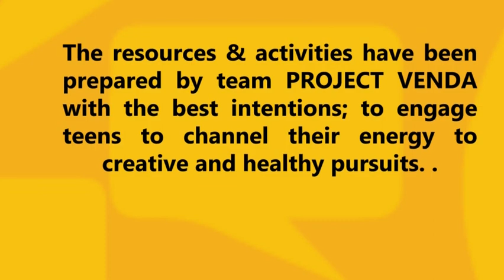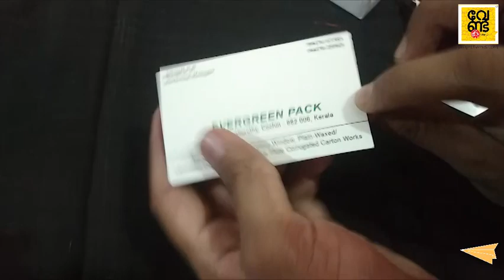ഒരു skill ഒക്കെ ആവാം: Aladdin's Magic Lamp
ഒരു skill ഒക്കെ ആവാം: 𝗔𝗿𝘁 & 𝗖𝗿𝗮𝗳𝘁 ⁣
A͟L͟A͟D͟DI͟N͟'S͟ M͟A͟G͟I͟C͟ L͟A͟M͟P͟ ⁣
𝗣𝗿𝗼𝗷𝗲𝗰𝘁 𝗩𝗘𝗡𝗗𝗔 comes to you with another creative yet simple DIY Aladdin's magic lamp. ⁣
Wishes anyone? Well, I would wish for a Corona free world😉⁣
𝗧𝗵𝗶𝗻𝗴𝘀 𝗬𝗼𝘂 𝗡𝗲𝗲𝗱: ⁣
1. Newspaper ⁣
2. Glue⁣
3. Color ⁣
4. Brush⁣
5. Bead ⁣
6. Scissor⁣
𝗡𝗕: 𝗧𝗮𝗸𝗲 𝗲𝘅𝘁𝗿𝗮 𝗰𝗮𝗿𝗲 𝘄𝗵𝗶𝗹𝗲 𝘂𝘀𝗶𝗻𝗴 𝘀𝗵𝗮𝗿𝗽 𝗼𝗯𝗷𝗲𝗰𝘁𝘀 𝗮𝗻𝗱 𝗽𝗮𝗶𝗻𝘁𝘀.⁣
𝗙𝗼𝗿 𝗺𝗼𝗿𝗲 𝘂𝗽𝗱𝗮𝘁𝗲𝘀 𝗮𝗯𝗼𝘂𝘁 𝘁𝗵𝗲 𝘀𝗲𝗿𝗶𝗲𝘀, 𝗽𝗲𝗲𝗸 𝗶𝗻𝘁𝗼 𝗩𝗘𝗡𝗗𝗔 𝘀𝗼𝗰𝗶𝗮𝗹 𝗺𝗲𝗱𝗶𝗮 𝗽𝗮𝗴𝗲𝘀.⁣⁣⁣⁣⁣⁣⁣